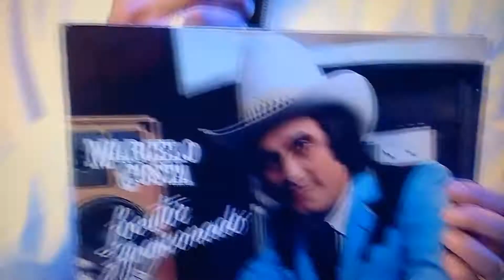Padre Alessandro Campos(4)